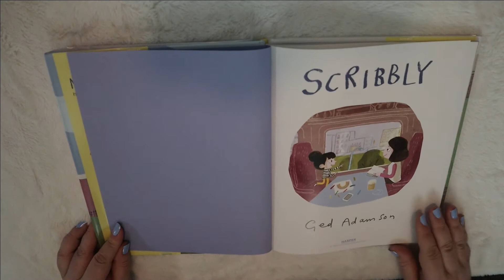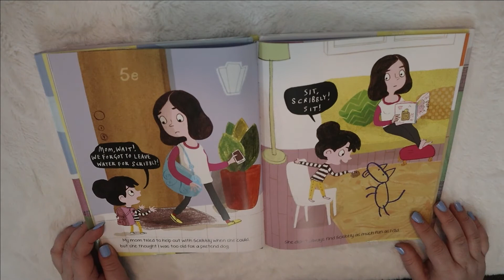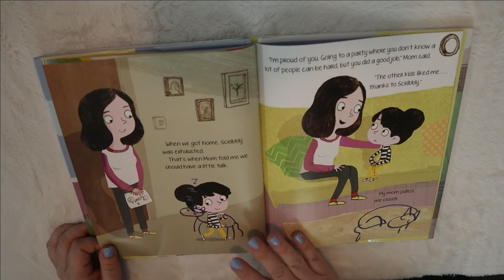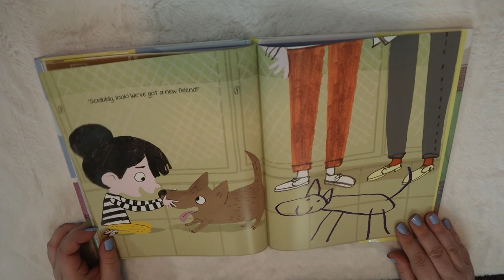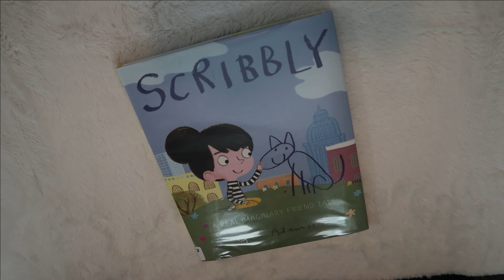Scribbly | By Ged Adamson | Book Reading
It's not everyday you meet an imaginary doggo. Read with me! :)